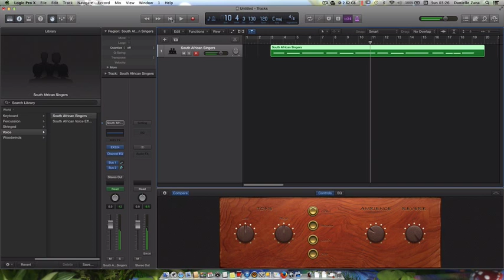How to make synth voice sound like they say "Elohim"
This can be done as well in Garageband on Mac, but Logic is better program.  Select World/South African Singers voice MIDI synth , while playing , shift the effects" Ahh Laaah Himmm" It entails mouse work while plying. You can also Get the iPad App Logic Remote, to tap the controls , instead of mousework , for easier and more complex playing , together with your midi controller keyboard..

Elohim is the ancient hebrew word for an extraterrestrial, or spaceman/spacewoman from another world.  aka those that came from the stars(loft ones) its plural... its about people from other star systems. The people of this planet misidentify the name as god... because the translated texts used the word g-d which actually means... refer to original source text... and so you had the broken telephone effect occurring through  human history... with primitive perceptions caused by religious idiots.